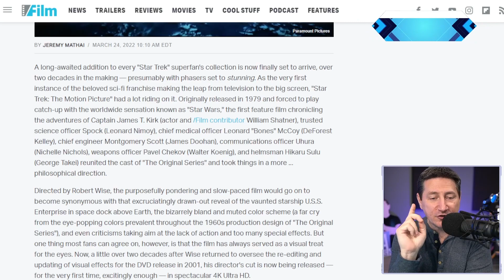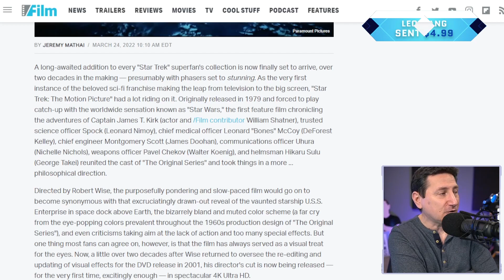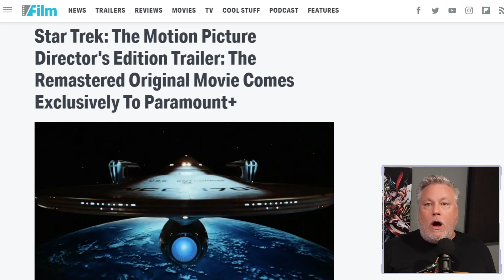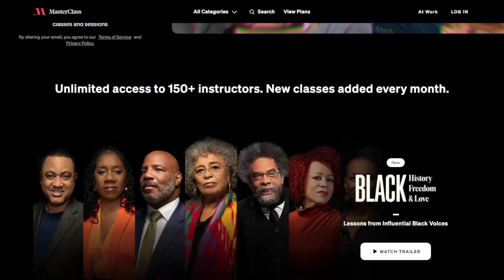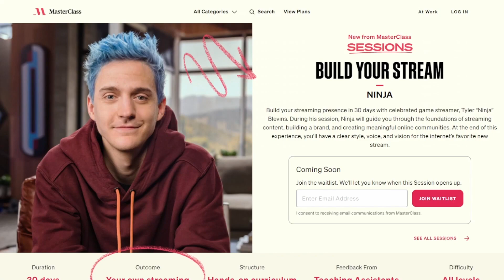Star Trek The Motion Picture Coming To Paramount+ And Theaters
Star Trek: The Motion Picture (1979) - When an alien spacecraft of enormous power is spotted approaching Earth, Admiral James T. Kirk resumes command of the overhauled USS Enterprise in order to intercept it.

Mic pre-amps

Streaming Software
Wirecast Pro